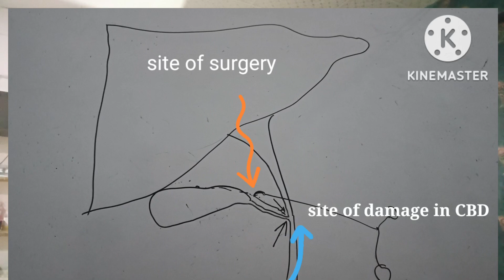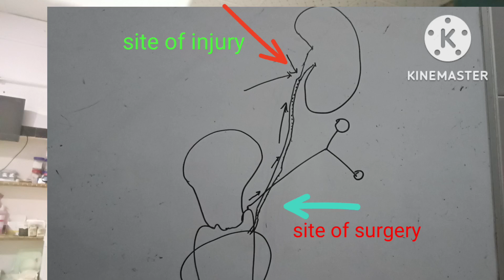How to avoid Electro surgical unit complications??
kinker Laparoscopy hospital is best in south east Rajasthan for Gynaecology laparoscopy surgery.Experince of more than 20yrs with all Advance instruments.